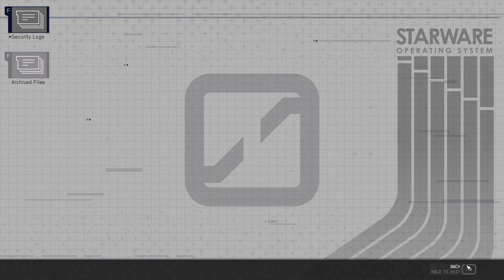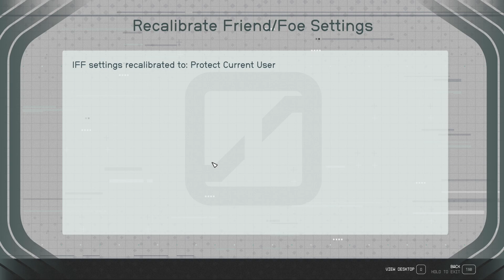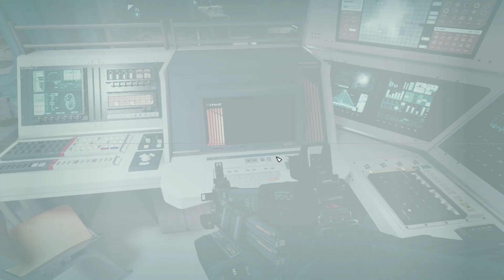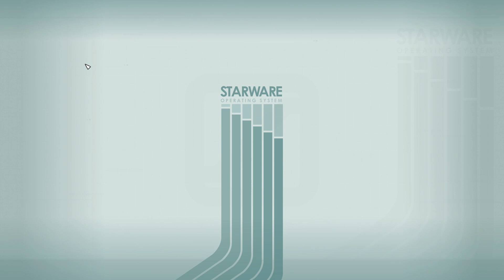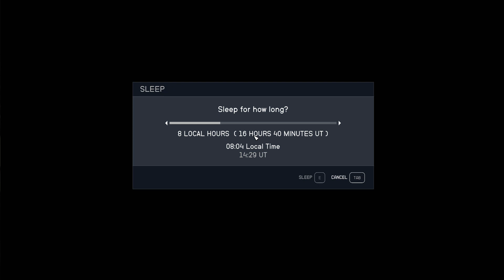Starfield - part 26